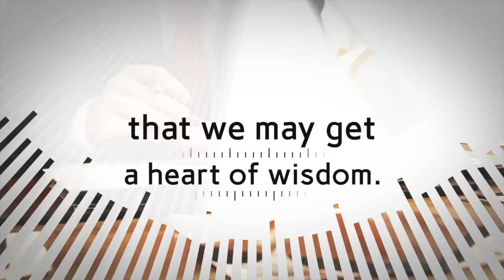Tick Tock Series Trailer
Oak Leaf Church | Series: Tick Tock